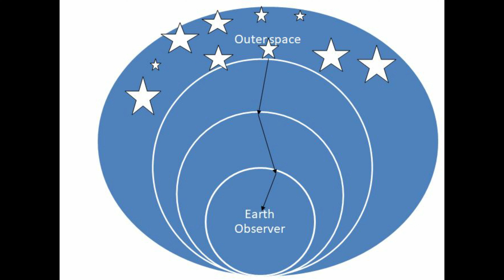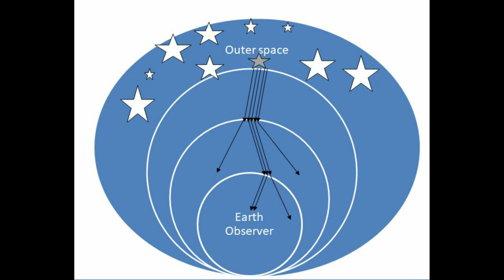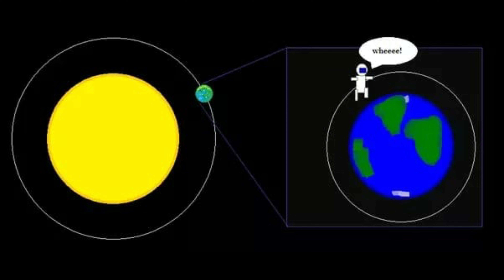Interesting Q&A series | Episode 1 | Telugu || Intellishala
In this video , I am presenting answers for some interesting questions.
1. Why do starts twinkle and planet don't?
   Stars produce the light due to the nuclear fusion within it.The light rays we receive from stars cross so many mediums in atmosphere.The atmosphere may contain dust particles that vary with time and temperature.Due to this atmosphere change the light rays refraction angle will change.So the light will not travel in straight line and in the zigzag way.
For example, consider that 5 rays are reaching from the star to our eye. Now the star looks bright.Then one ray will distract,now its dim. Then the other ray will distract, now star looks more dim. When all rays together reaching our eye,it looks bright.Because of this bright and dim effect, star looks twinkling but it will not twinkle.
Planet is near to us than stars.As the star is very very far, it looks small dot. Such small dots are many in the planet. So if one is dim,others are very bright.Like this ,every dot of light particles looks as complete and clear light in the planet. So the planet doesn't exhibit twinkling effect.

2. Why do we see flickering of screen when we capture the screen with camera?
   First we need to know about frame rate. Frame rate means the number of frames displayed per second. A frame is a image or photo. Collection of frames we call it as video. The TV or computer screen will have the frame rate 60-120 Hertz frequency. But camera frame rate will be 50.Because of these do not match, we will see flickering effect.

3. Why do we get bad breath in the morning?
   As we are sleeping at night, the saliva production slows down.The mouth will get dry. If we are not brushing our teeth, the food particles stuck in mouth in between the gums,teeth and surface of tongue.It feeds the bacteria to grow.This process causes bad breath in the morning.

4. What happens if no night ?
   This is impossible with only day. But if no night,there will be no night time pollination in the flowers. The people will be restless who looks to take rest at night. Some animals like jackle ,snakes and some night riders will go for food at night time. So these night riders may go extinct. In the modern world, The highly intensified lights are used to lighten the night. Day and night we are experiencing because the earth is spherical shape. It should flat if only day.

5. Can gun shoot happens at space?
   Gun shoot will happen when the oxygen is there. In space there is no oxygen and Zero gravity also. But still gun fire will happen. The gun powder in the gun contains oxidizing agent which is required to fire the bullet. In space , when the man pull the trigger of the gun, according to Newton's third law (for every action, there is an equal and opposite reaction ),in the process of bullet release from gun and recoiling the bullet, the force will reflect the man. So he will go back. If the man is in orbit, he himself may get shooed. Because, bullet revolve in the orbit will stop at certain point,that point may be the man.

Content in this video is made by the creator of this channel and
Copying the same will not be allowed..